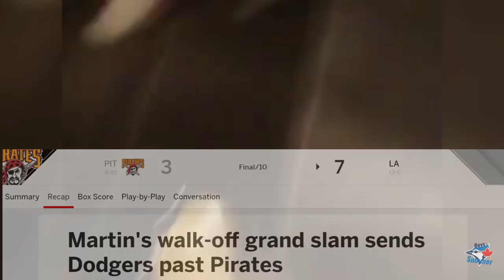Russell Martin - Dodgers/Yankees/Pirates/Blue Jays - Career Highlight Mix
this took a little longer than expected

.253 BA | .350 OBP | 175 HR | 726 RBI | 100 SB | 1520 Games | 36.5 WAR | | 31.2% Caught Stealing | 12 Seasons (as of 2017)

162 Game Average: .253 BA | .350 OBP | 19 HR | 77 RBI | 11 SB

Making this video helped me appreciate just how consistent Martin was earlier on in his career. He's had an illustrious career that now appears to be nearing then end, and one can only imagine what would've happened if the Jays had signed low after 2012. Let's hope for a few more highlight-worthy seasons before it's all over.

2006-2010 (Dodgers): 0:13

2011/12 (Yankees): 1:57

2013/14 (Pirates): 4:57

2015-17 (Blue Jays): 10:26

2. Rachel Platten - Fight Song (Instrumental)

3. Coldplay - A Sky Full of Stars (Instrumental)

4. The Chainsmokers ft. Coldplay - Something Just Like This (Instrumental)